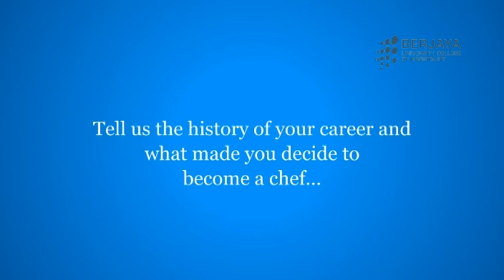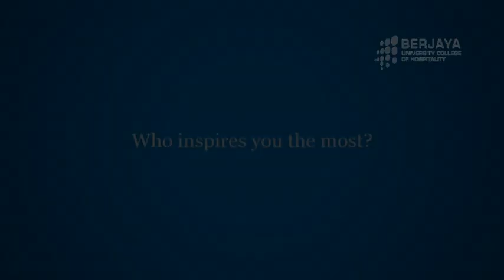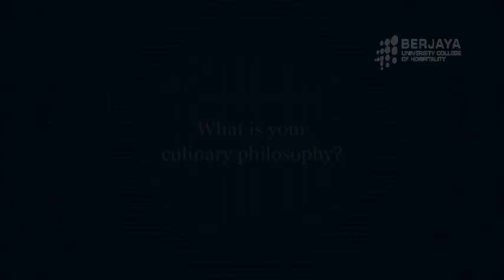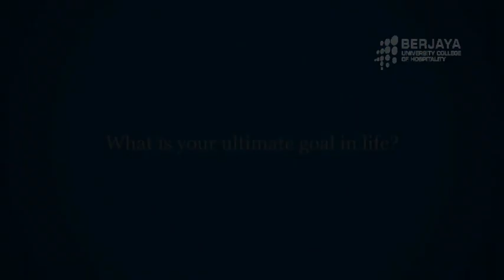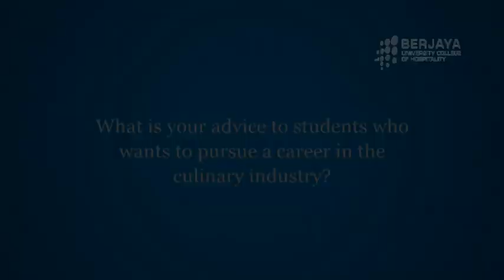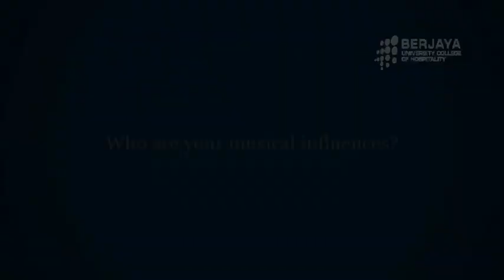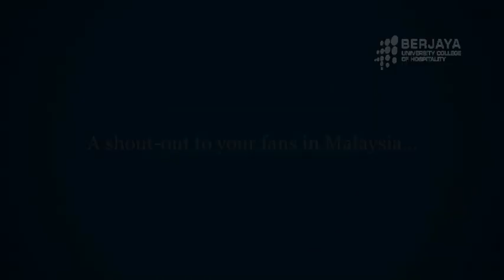Interview Session with Chuck Hughes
Recently Chef Chuck Hughes was at our Uni College to do his cooking demo for us. He was on his Asian tour to promote his show called "Chuck's Day Off". We had a great time watching him cook, not to mention talking and having an interview session with him where we asked him about his life as a celebrity chef, how he got around it, and some unrelated questions as well (just for fun). :)